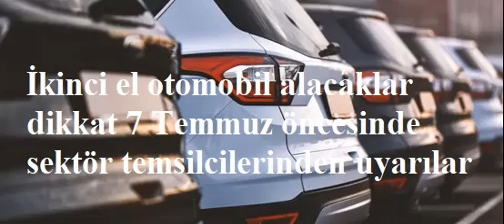İkinci el otomobil alacaklar dikkat 7 Temmuz öncesinde sektör temsilcilerinden uyarılar